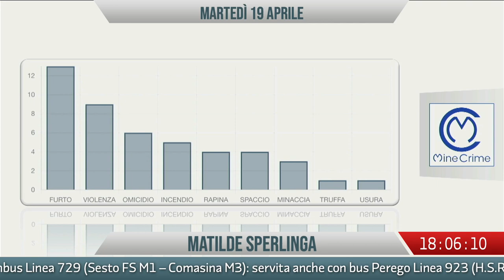MineCrime 19-04-2022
Come ogni martedì andiamo a vedere la situazione della criminalità nella nostra città, grazie alla collaborazione con MineCrime.